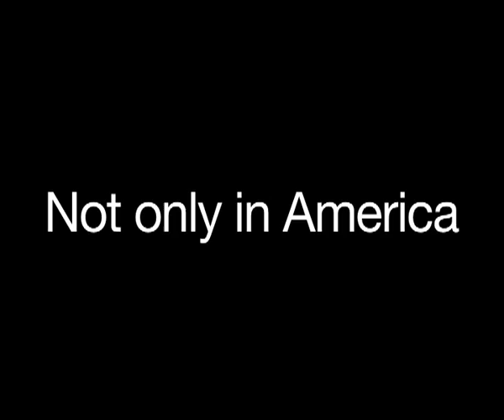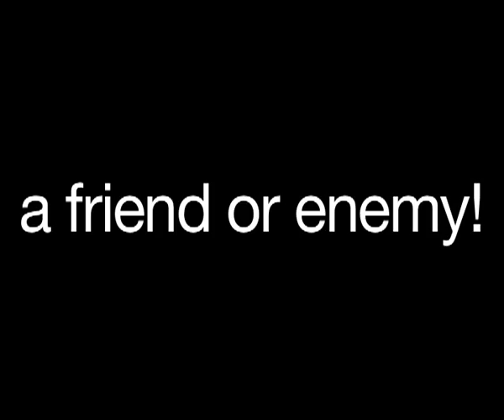Tom Lehrer interview - COMEDY GIFT 2011 - 2111 - The Tom Lehrer Collection (CD/DVD)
Use the above link and get the uninterrupted Lehrer TV-performance and The Tom Lehrer Collection from Amazon.com.